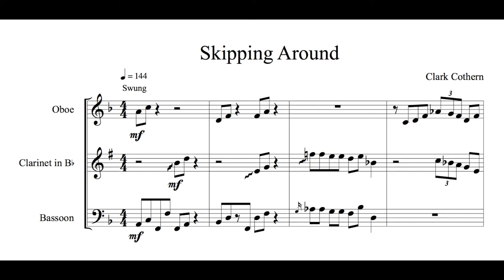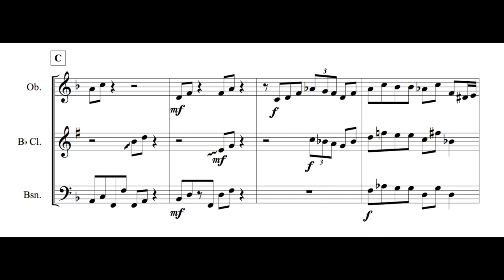Skipping Around - Oboe, Clarinet, Bassoon - by Clark Cothern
A jazzy, bouncy piece for oboe, clarinet and bassoon, great for solo and ensemble competitions. Duration 2:15. Advanced intermediate on up. Music (score and parts) for this piece available to purchase and download